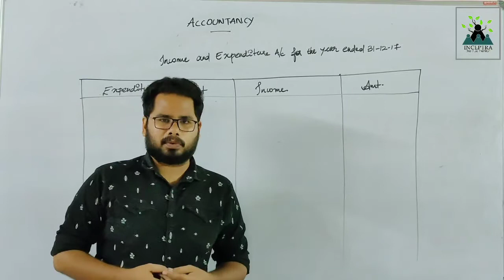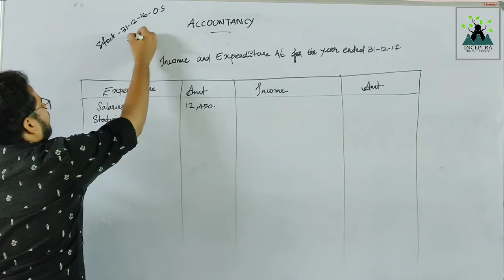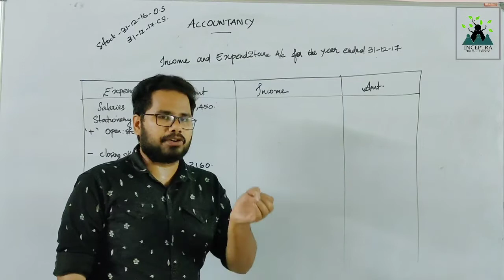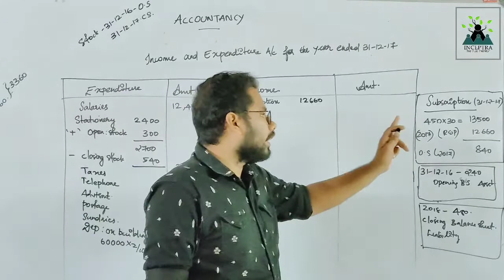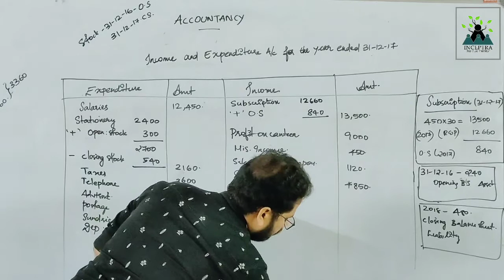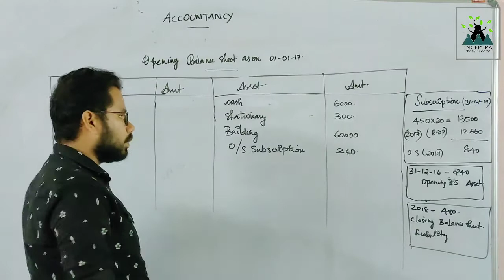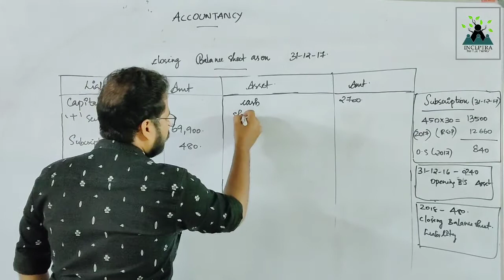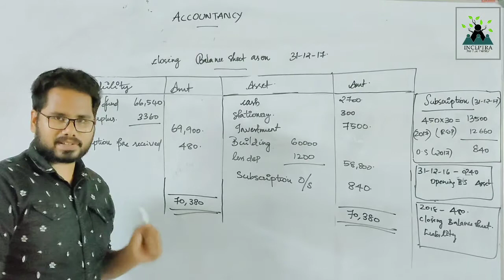Plus two/Accountancy/Chapter-1/Accounting for Not-For-Profit Organization (part-6)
Mr Anu b nair guides you through an important topic of plus two commerce accountancy
Accounting for not for profit organizations (part-7):